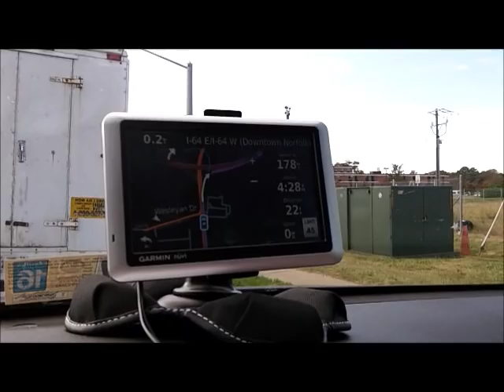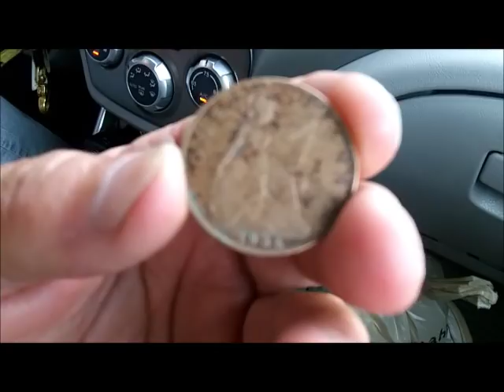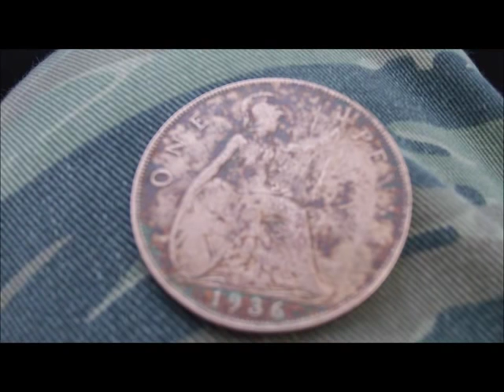OCT 25TH -Dottie Catahoula Dog day 1 and guru finds odd coin.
Today we drive up to pick up our new adopted puppy Dottie from a Foster home in Nokesville, va  - Thank you so much Laurie and Bryan.
Dottie's first day.
Guru found odd 1936 coin of some type = take a look and comment..
good luck to everyone - see you soon, but not for spins.

next few days at home with Dottie. DocBev found yellow last night too - in next vid.